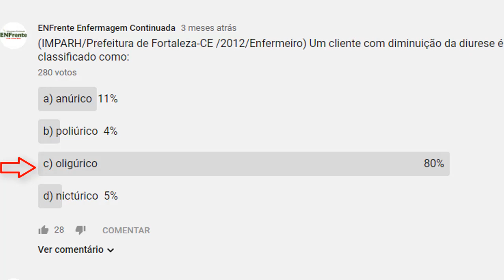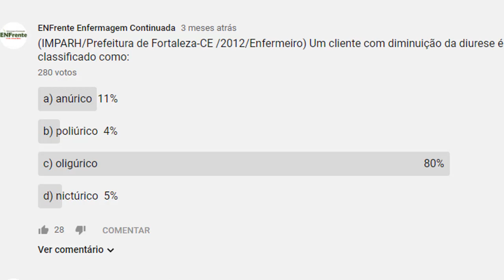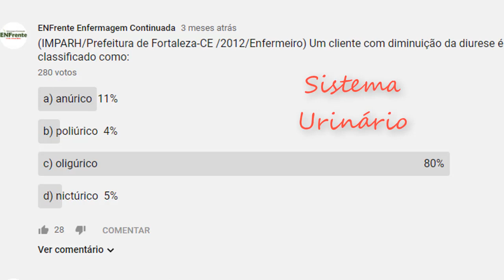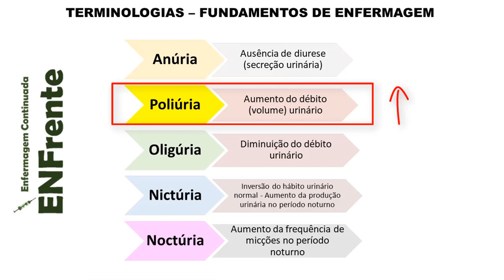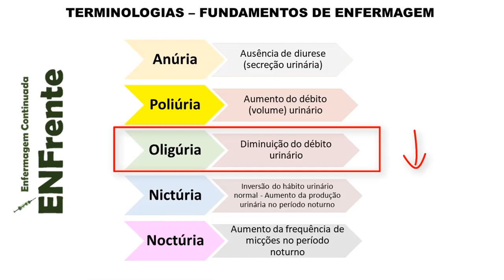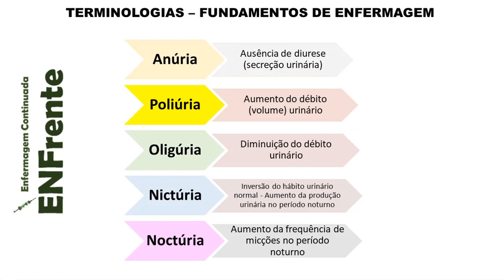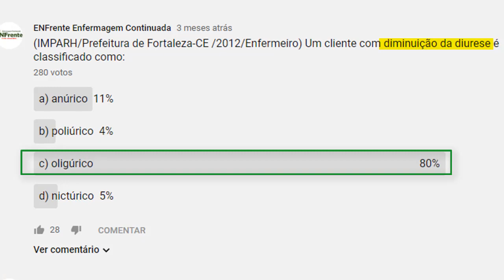Terminologias (Sistema Urinário) - Profa. Juliana Mello